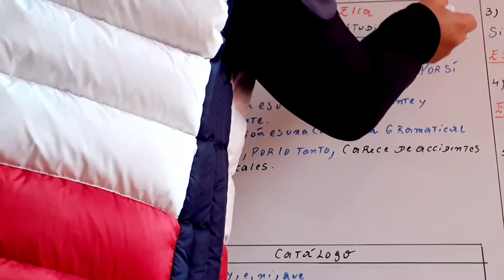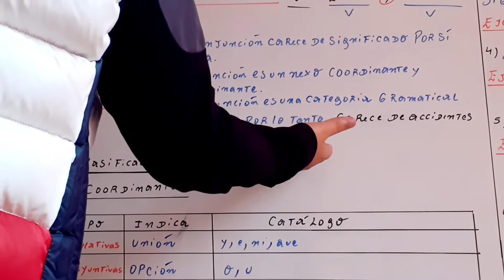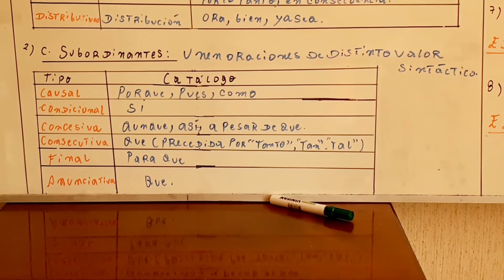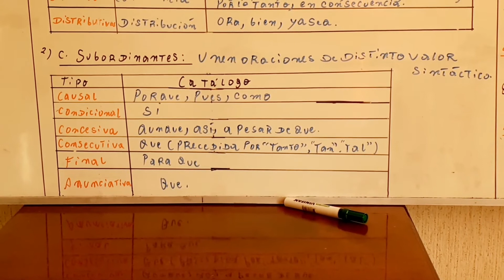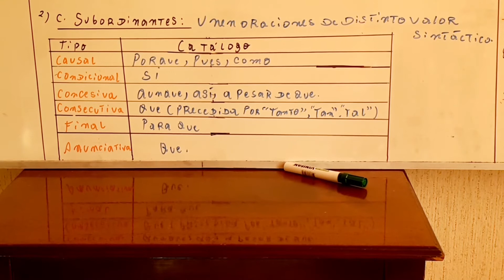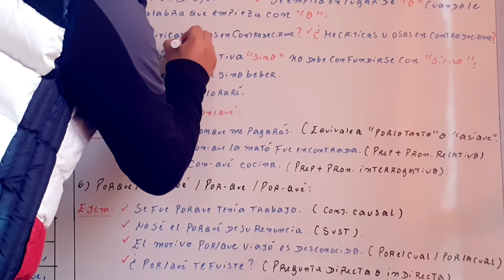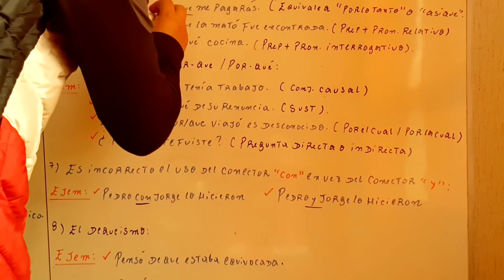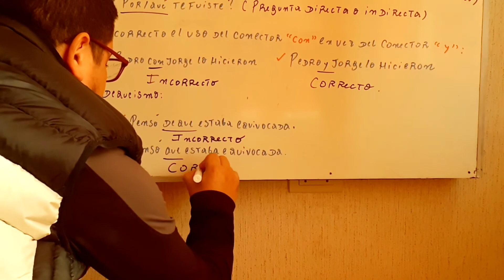Video 4. 2do año. Tema normativa de la preposición y la conjunción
NORMATIVA DE LA PREPOSICIÓN Y LA CONJUNCIÓN PARTE 4.